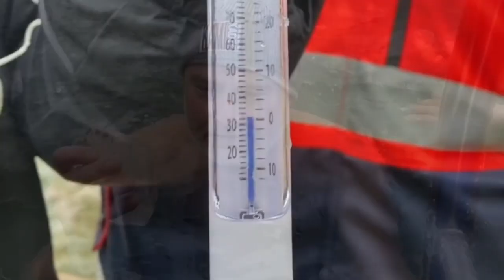Zdravotnická záchranná služba Karlovarského kraje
Namočení pro pobočku Karlovy Vary